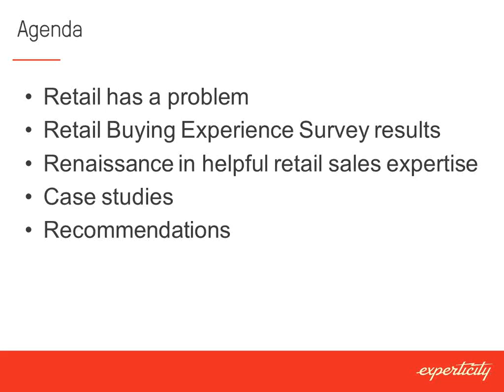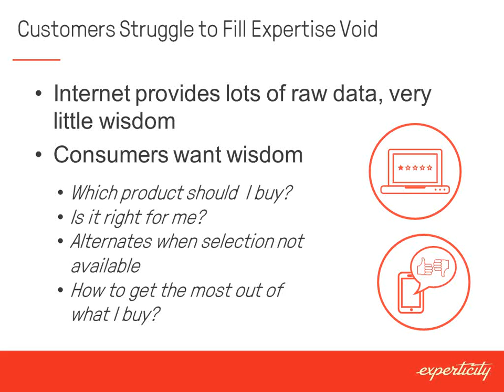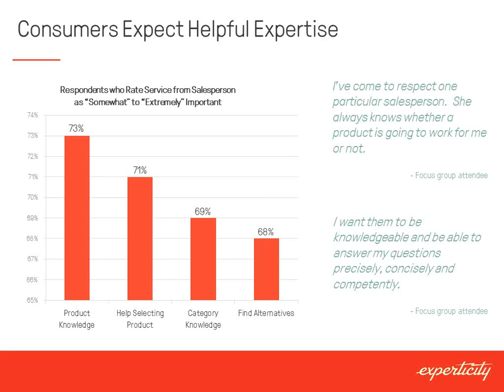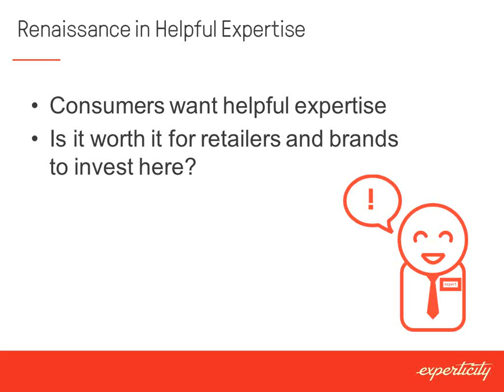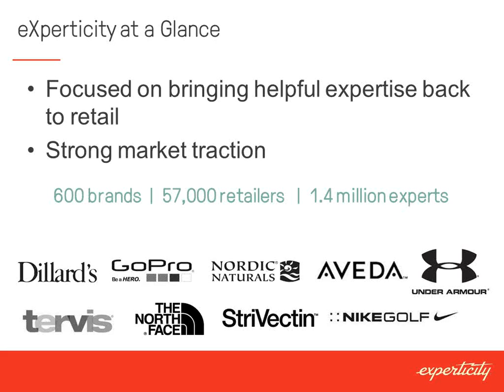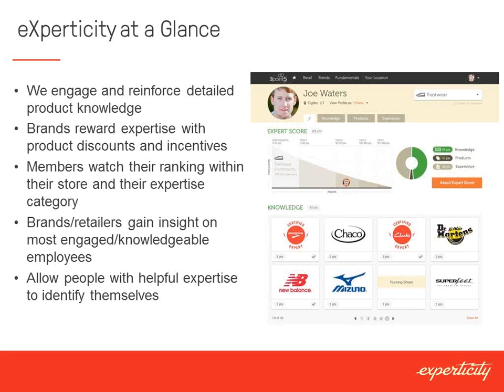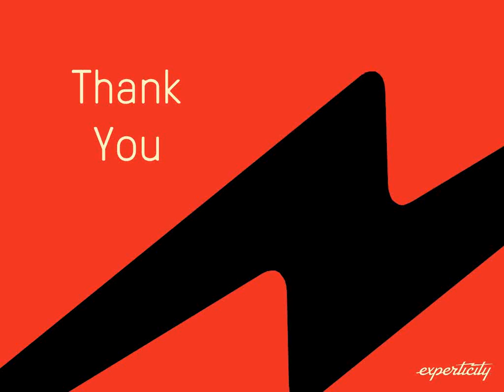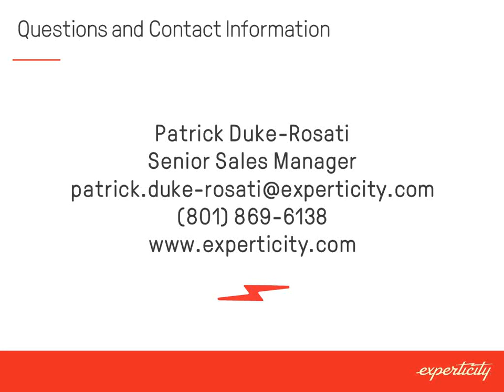The Future of Retail Success: Helpful Expertise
Presenter:
Patrick Duke-Rosati, Senior Sales Manager, Housewares, Experticity

For more than three decades, success in retail has meant joining the race to the bottom. Retailers competed in an overcrowded market place to deliver the lowest prices in order to win the consumer dollar. With this race over and the winners well-known to all, a new and powerful trend in retail success is emerging.

The results of the 2013 Retail Buying Experience Survey found that U.S. consumers value sales expertise above all else, but often found this expertise lacking in retail. How do brands and retailers even the playing field to take advantage of this new trend in retail success?